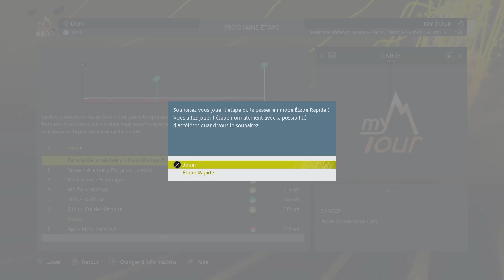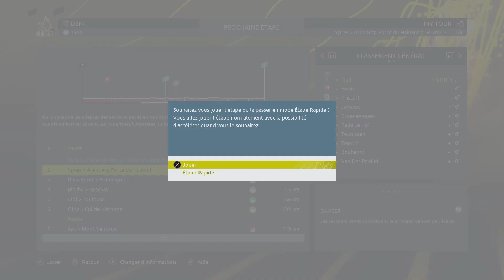Tdf22:Femme 1er Etape